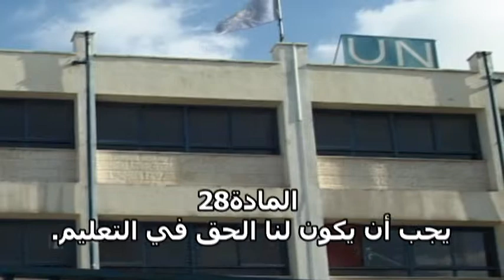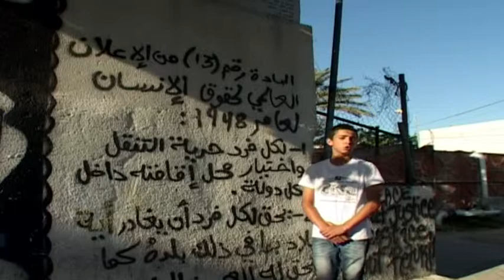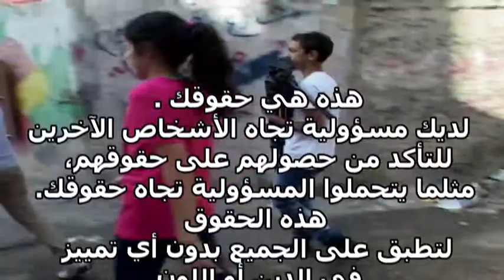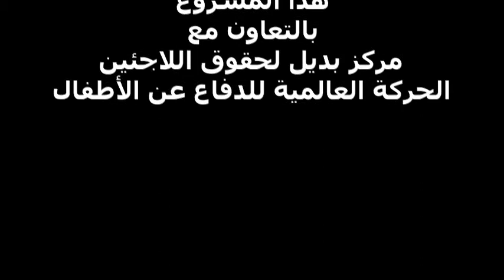حقوق الطفل اللاجيء Refugee Rights of the Child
Children Rights Film: Projecting Hope & Changing Lives through the Power of Film
Palestinian Refugee Children Make this Film in Bethlehem Refugee Camp.
On 2013, IPCP worked with Refugee Children in Bethlehem, gave them a workshop about Children Rights and their rights, then IPCP trained them on using video camera and sound equipment to make their film.
Originally, the idea for the film came from refugee children rights. They wanted to record their stories on camera and share them with members of their communities.
We are all able to express our ideas, our feelings and our ambitions", said 20-year-old member of the project. "That is why IPCP film making Project was important to us, because we were able to show our work to others, and we knew our Rights"